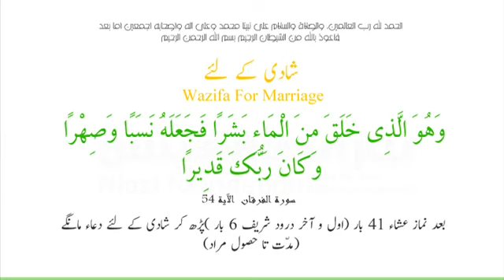Wazaif For Marriage